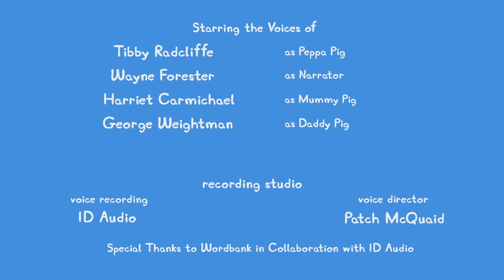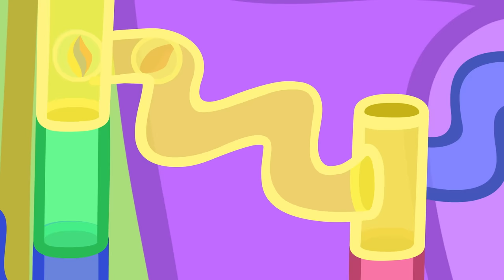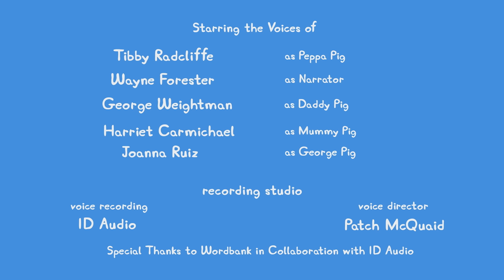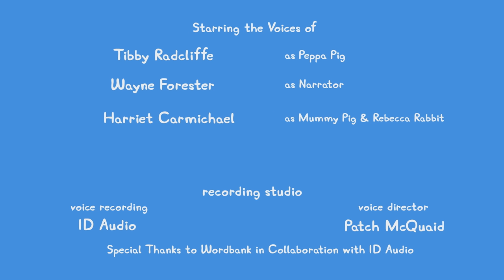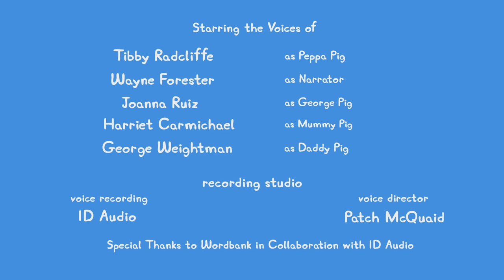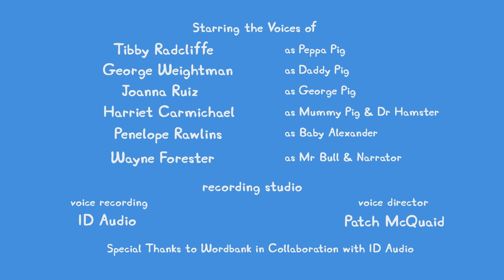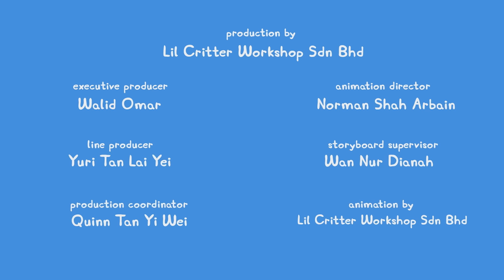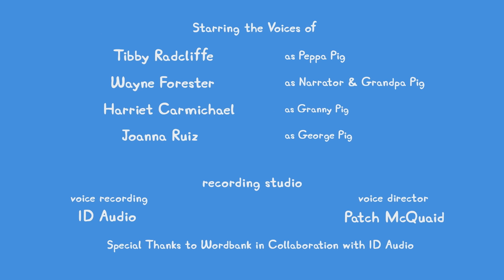Peppa Pig Gets Help From A Duck! 🐷 Peppa Pig Tales 🐷 Peppa Pig Episodes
Peppa and her family are going on a walk to the duck pond
to visit the ducks. But when Officer Panda and Mr Bull tell
them the path has been changed, they must make a new
route through the woods. It’s not long before they’re totally
lost and in need of escape! Hopefully their duck friends will
show up to lead them the rest of the way...

Peppa Pig And The Duck Maze 🐷 Peppa Pig Tales 🐷 BRAND NEW Peppa Pig Episodes